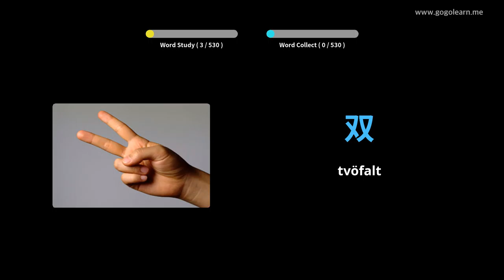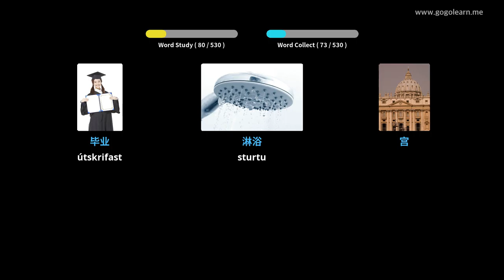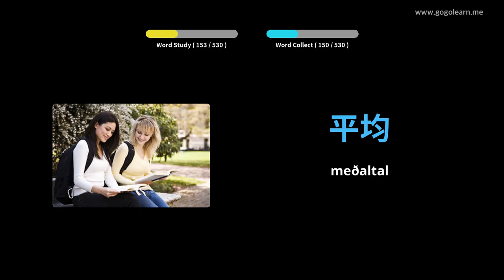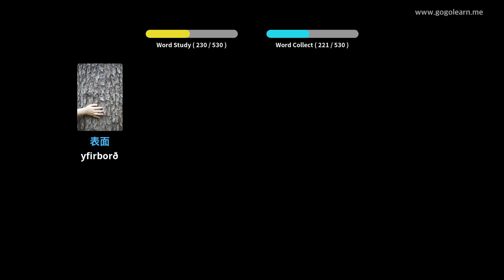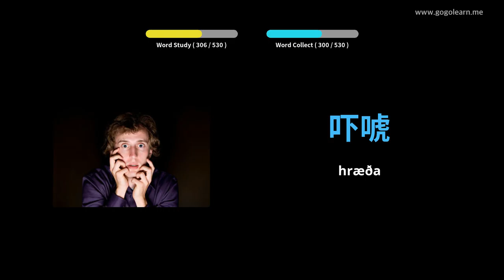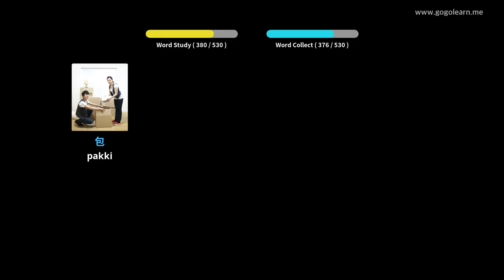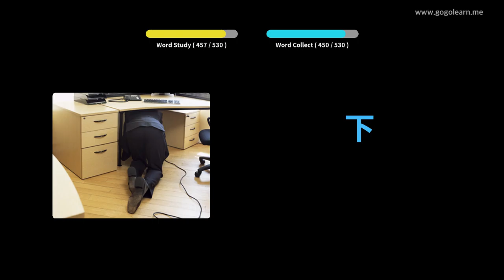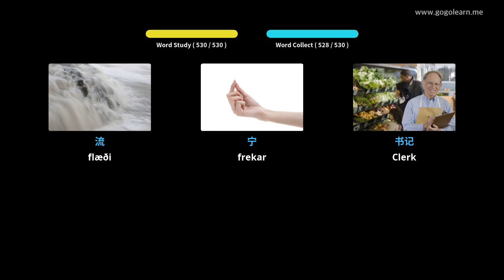Lærðu Kínversku Í Gegnum Myndir |Kínversku Orðaforði Miðskólakennari 1 | Golearn